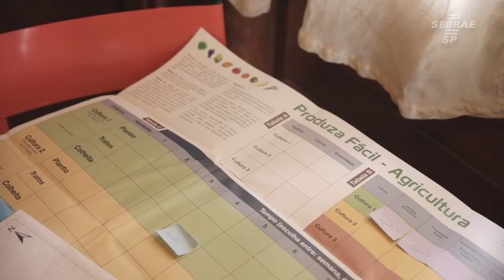Conheça o programa de olericultura do Sebrae-SP em Botucatu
O projeto de Olericultura faz parte do programa Setor Segmento do Sebrae-SP. Os Programas Setoriais do Sebrae-SP oferecem soluções práticas e rápidas em Gestão Empresarial, Tecnologia &
Inovação. No agronegócio, além da olericultura o programa também oferece soluções no setor fruticultura, café e leite.

saiba mais em sebraesp.com.br ou ligue no 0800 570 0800